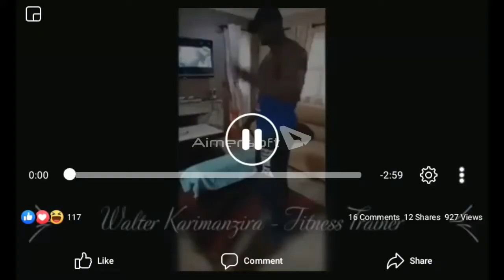sri lankan cricketers and zimbabwe cricketers get back to work! දික්වැල්ල වැඩ පටන් අරන්.